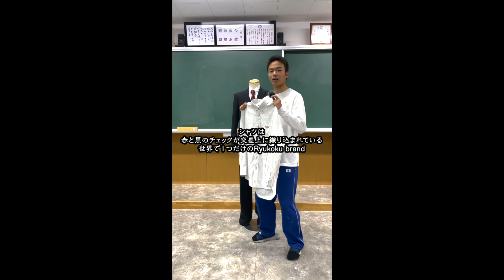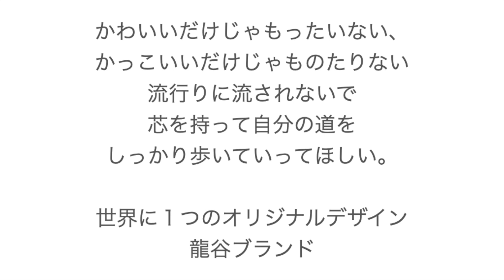冬服紹介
かわいいだけじゃもったいない、かっこいいだけじゃものたりない。
流行りに流されず、自分の芯を持って生きていってほしい。
そんな願いをこめてつくられた世界にたった１つのオリジナル制服。
かつてはAKBのまゆゆが着てくれた佐賀県NO1人気の制服です・